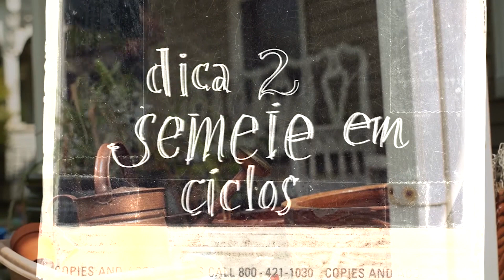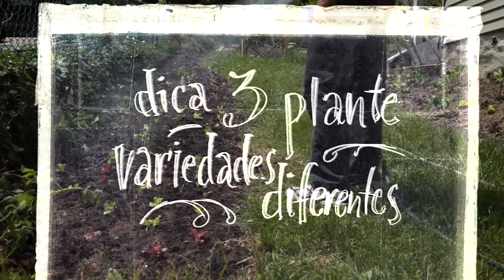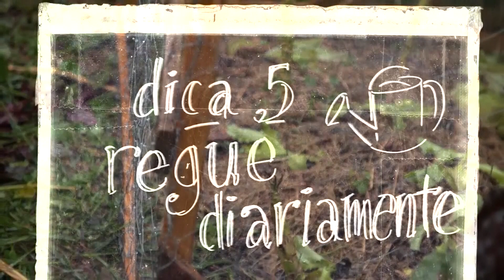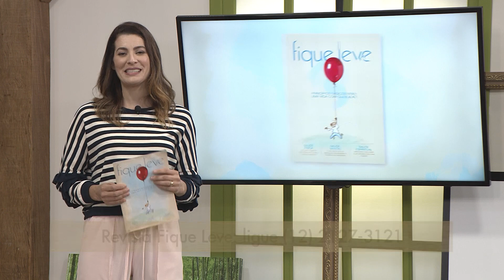Minha Horta na Cidade: como cultivar alface orgânica em casa - Joanete - Parte 3 (08/08/19)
No Minha Horta na Cidade, aprenda como cultivar alface orgânica em casa e também a fazer uma receita incrível e simples de molho vinagrete de tomilho para temperar saladas.